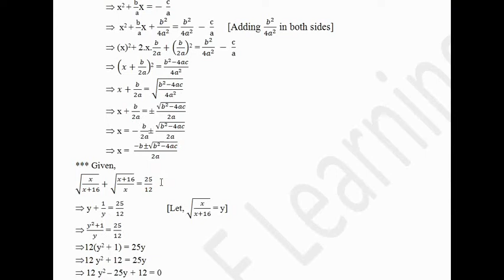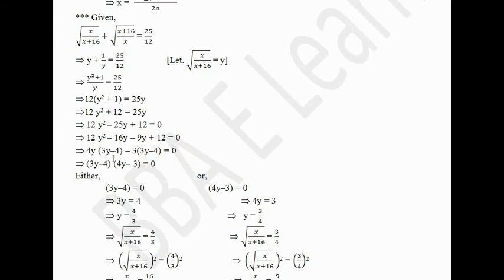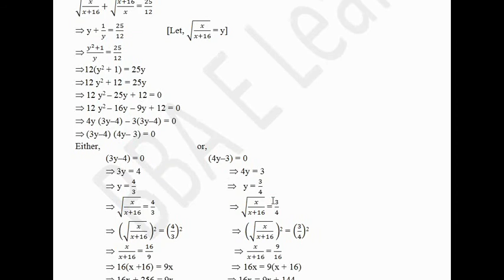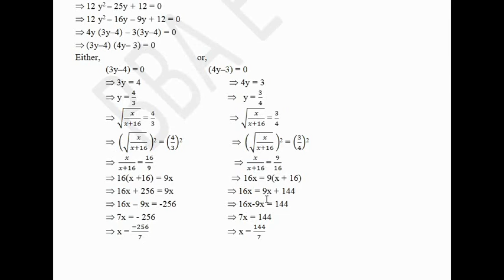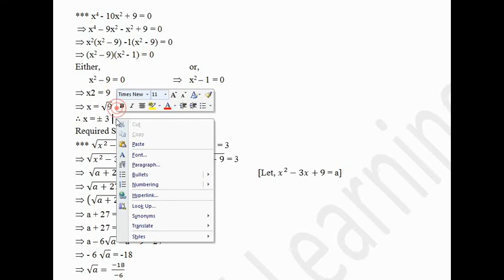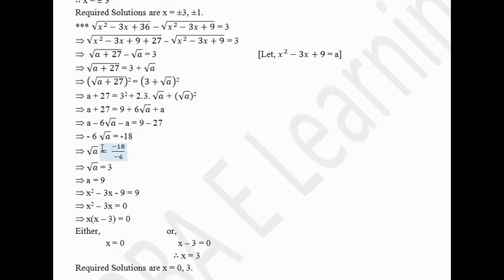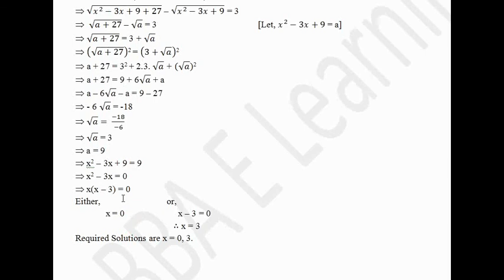Business Mathematics Chapter: Quadratic Equation and Theory Part-1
Business Mathematics for BBA 2nd year (Accounting), BBA 2nd year (Management)